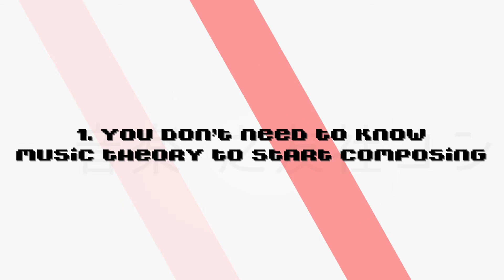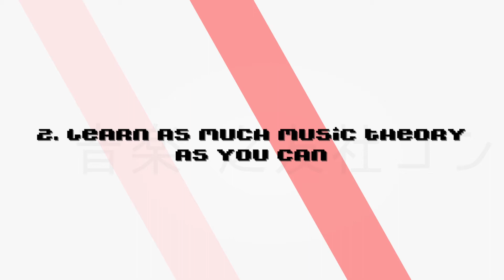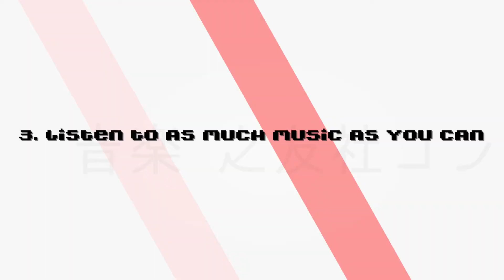5 Tips for Beginning Composers | Ongaku Concept: Video Game Music Theory